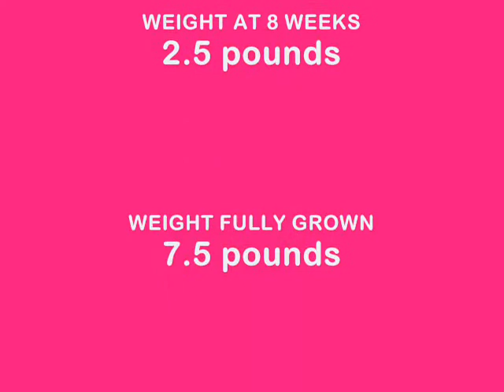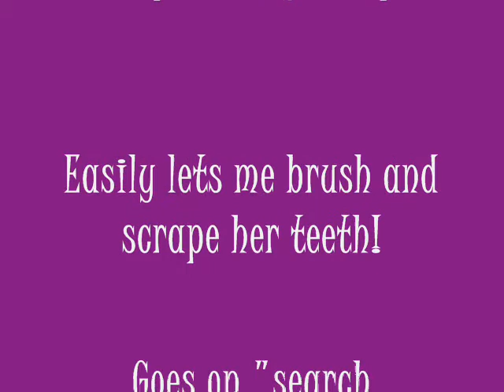Growing Up Schnauzer (w/music) Picture Storybook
A video compilation of pictures of my toy schnauzer from 8 weeks old until now at a year and a half.